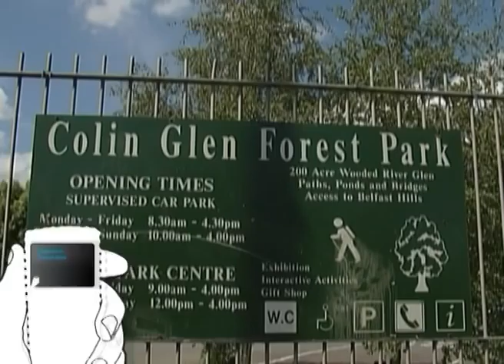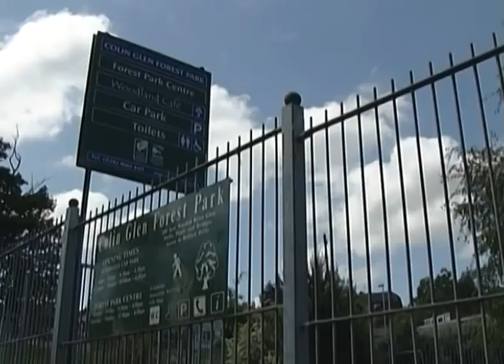Colin Glen Forest Park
Described as Belfast's "Green Lung in the City" Colin Glen Forest Park is a beautiful woodland area full of flora and fauna.